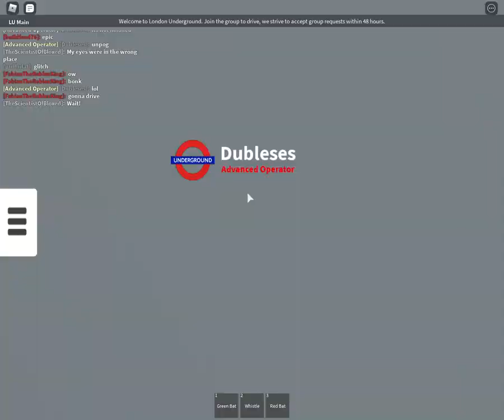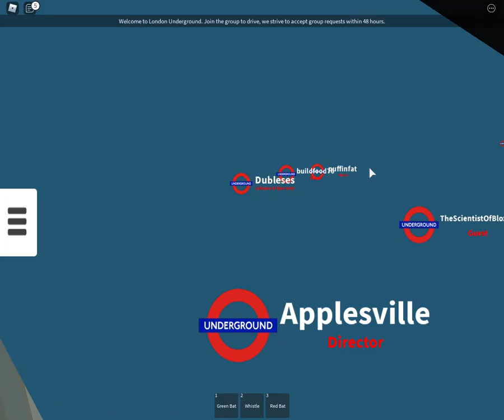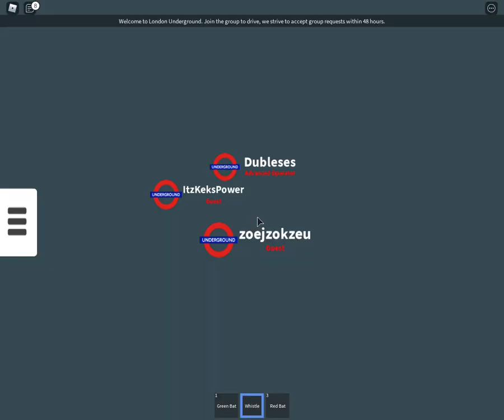London Underground Jubilee Line ROBLOX || Taking a ride on a new four car train!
i think this train will be released on the new game.
anyways we took a ride